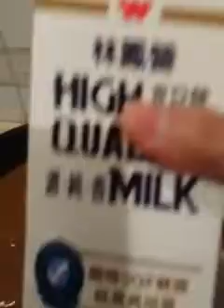CHICKEN CURRY ALA MISS D.